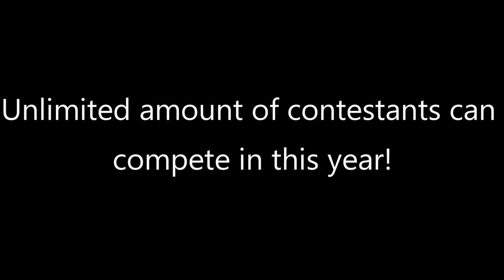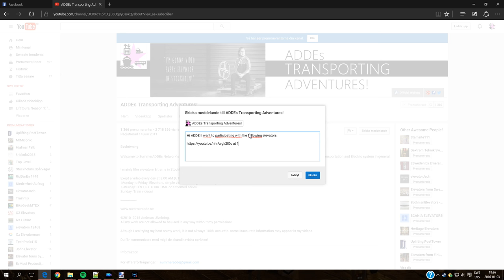Elevator of the year 2015 - Application is CLOSED!!!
It is now time for the 3rd installament of the Elevator of the year - 2015

THE CONTEST BEGINS ON FEBRUARY THE 1ST - Look forward to it then!
Application ends at January 29th @ 20:00 (GMT+1)

This is hosted on my channel as Dieselducy, the last year's winner couln't host. that is why it also has been delayed.

In this tournament, some rules has been changed. One major change is that you can apply up to three elevators tied to one youtube account.
That's right! THREE Elevators! And there is also an unlimited number of how many contestants there will be.

The only requirement here is that you can only compete with an elevator you have filmed in the year of 2015.

This is how you register your elevator to compete in my contest.

Step 1: Upload your elevator to youtube. If it is uploaded already, you can skip this step. Make sure it is set to public so everyone can easily find it.

Step 2: Send me a private message on youtube and provide me links to the three elevators you will compete with.
If you wish to change, make sure to provide me all the links to elevator videos you want to compete before the application ends so I don't forget anything.
You cannot change once the regisrtation closes.

If the elevator you compete with is a part of a major video, such as a lift tour, make sure to direct me to the right time inside the video so I can find the correct elevator.
You can of course compete with several elevators inside one and same video.

You are now done. Just make sure that everyone can watch your video during the whole contest, as I will provide a link to your video in my contest video.

When the contest starts, I will upload a video every midnight, swedish time. the contest runs in 20 hours and ends at 20 o'clock, swedish time.
You will vote to your favorite elevator by sending in a comment on the contest video. - However, contestants are not allowed to vote on their own video!

The whole tournament will be mananged trough challonge.com, were you can see the full tournament bracket as well as how many votes each contestant got from each round.
If a round is at draw - I will put the final vote - otherwise, I will not vote as I am hosting this.

The deadline of this application ends at January, 29th at 20 o' clock, and the first round will begin in february, 1st at midnight, swedish time.

Good luck to you all and may the greatest elevator win!